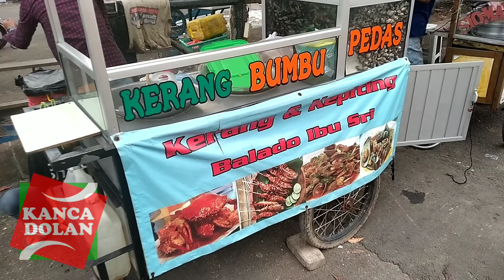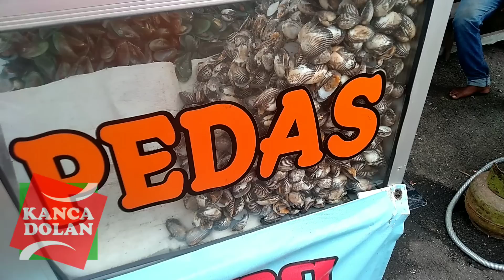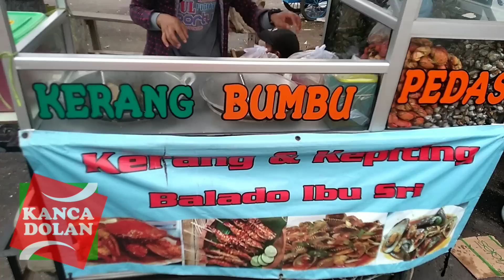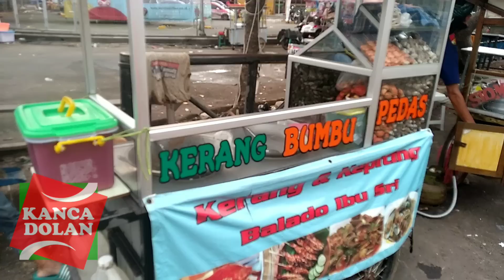SEAFOOD GEROBAK KAKILIMA HARGA 10RIBU | KERANG KEPITING UDANG CUMI | PORIS TANGERANG STREET FOOD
SEAFOOD GEROBAK KAKILIMA HARGA 10RIBU
KERANG KEPITING UDANG CUMI
PORIS TANGERANG STREET FOOD